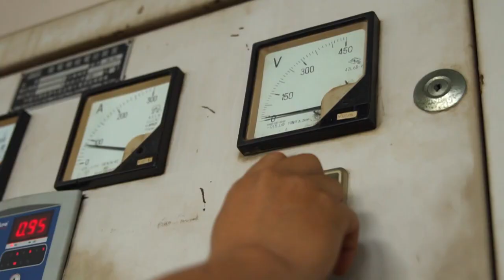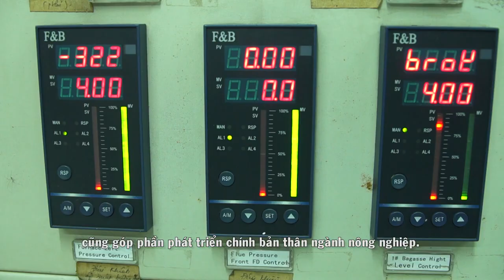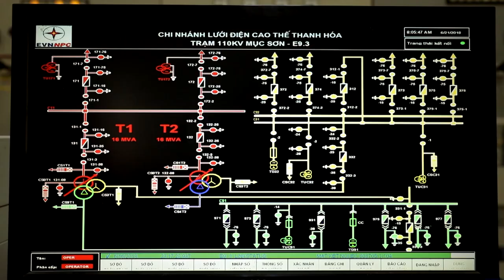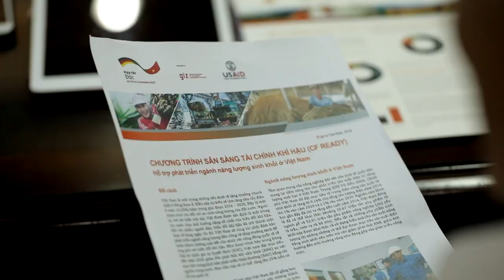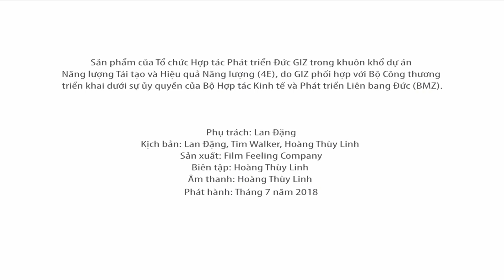Chương trình Hỗ trợ Năng lượng Bộ Công Thương/GIZ Vì sao Điện Sinh khối chậm phát triển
Nguồn nguyên liệu cho năng lượng sinh khối rất khó xác định về số lượng, không dự báo được mức giá trong tương lai. Đây chính là bài toán khó về sự phát triển điện sinh khối. Để góp phần tìm lời giải, phóng viên Tạp chí Năng lượng Mới đã ghi lại một số ý kiến của các chuyên gia năng lượng tái tạo về vấn đề này.

Bà Vũ Chi Mai, Trưởng hợp phần Dự án/Chương trình Hỗ trợ năng lượng Bộ Công Thương/Tổ chức Hợp tác phát triển Đức GIZ: Năng lượng sinh khối còn quá khiêm tốn.

vi sao dien sinh khoi cham phat trien
Bà Vũ Chi Mai

Theo Trung tâm điều độ hệ thống điện quốc gia, năm 2019 chỉ có 175 MW điện sinh khối của 3 nhà máy mía đường phát điện lên lưới. Trong khi đó, Quy hoạch điện VII điều chỉnh và Chiến lược phát triển năng lượng tái tạo quốc gia đã được Thủ tướng Chính phủ phê duyệt, đã đặt ra mục tiêu phát triển điện sinh khối các giai đoạn đến năm 2020, 2025 và 2030, tương ứng là 660 MW, 1.200 MW và 3.000 MW.

Nguyên nhân của việc chậm phát triển điện sinh khối là do các nguồn năng lượng sinh học vẫn còn phân tán, không ổn định và thiếu tính bền vững, đặc biệt là nguồn phụ phẩm bị phụ thuộc và thay đổi theo mùa, vụ, nên việc kiểm soát số lượng đầu vào, giá cả của các loại nguyên liệu chưa được kiểm soát. Bên cạnh đó, việc xin cấp phép đối với việc ra đời một nhà máy điện sinh khối mới gặp nhiều khó khăn vì liên quan đến nhiều bộ, ngành.

Điện sinh khối cũng như các nguồn năng lượng tái tạo khác có ý nghĩa rất to lớn về xã hội, con người. Điện sinh khối ngoài góp phần bảo vệ môi trường còn đem lại nguồn thu nhập cho nông dân, hỗ trợ khả năng cạnh tranh cho các nhà máy đường, do vậy cần được hỗ trợ phát triển mạnh hơn nữa.

Bà Lê Thị Thoa - Cán bộ cao cấp Dự án Bảo vệ khí hậu thông qua phát triển thị trường năng lượng sinh học bền vững ở Việt Nam/Tổ chức Hợp tác phát triển Đức GIZ: Dự báo giá nguyên liệu điện sinh khối là thách thức lớn.

Bà Lê Thị Thoa

Trong hơn 6 năm qua không có thêm nhà máy điện sinh khối mới nào được mở ra, trong khi tổng công suất điện sinh khối của cả nước còn giảm đi. Nguyên nhân chủ yếu vẫn là do nguyên liệu sản xuất điện sinh khối phụ thuộc nhiều vào sản xuất nông nghiệp, là những phụ phẩm của nông nghiệp, có tính thời vụ trong khi năng lượng gió, mặt trời là nguyên liệu từ thiên nhiên, không phải mua. Vấn đề quan trọng là làm sao dự báo được giá mua nguyên liệu của điện sinh khối. Đây vẫn đang là bài toán khó đối với các nhà đầu tư.

Hiện nay bã mía vẫn là nguồn nguyên liệu chính của điện sinh khối, nhưng do ngành mía đường trong những năm gần đây gặp khó khăn, công suất giảm mạnh khiến lượng bã mía cũng giảm theo. Mặt khác, giá nguyên liệu sản xuất điện sinh khối cũng biến động mạnh. Năm 2015, tại Đồng bằng sông Cửu Long, vỏ trấu, vỏ lạc, rơm rạ sau khi thu hoạch bị đổ ra kênh rạch gây ô nhiễm thì nay đã được người dân thu gom và bán cho các công ty sản xuất thức ăn chăn nuôi với giá cao. Do vậy, các nhà máy điện sinh khối cũng bị cạnh tranh gay gắt.

Khó khăn về nguồn nguyên liệu khiến các nhà đầu tư gặp trở ngại trong việc ký hợp đồng bao tiêu nguyên liệu để hoàn thiện hồ sơ vay vốn tại các ngân hàng. Một khi nguyên liệu không ổn định, không có điện để bán cho EVN, thì không thể nào thuyết phục được ngân hàng đồng ý rót vốn.

Bên cạnh những khó khăn thì điện sinh khối đang có những thuận lợi, chẳng hạn như biểu giá FiT (Feed-in Tariff, còn gọi là biểu giá điện hỗ trợ nhằm khuyến khích phát triển các nguồn năng lượng tái tạo, là các mức giá áp dụng cho điện sản xuất từ các nguồn năng lượng tái tạo để bán lên lưới hoặc sử dụng tại chỗ) không giới hạn thời gian. Bên cạnh đó, 100% nhà máy điện sinh khối không bị cắt giảm công suất. Giá FiT của điện

Ông Nguyễn Anh Dũng - cán bộ Dự án/Chương trình Hỗ trợ năng lượng Bộ Công Thương/Tổ chức Hợp tác phát triển Đức GIZ: Cơ chế giá FiT tương đối hợp lý.

Ông Nguyễn Anh Dũng

Có thể nói, việc sử dụng cơ chế giá FiT là sự thay đổi tương đối tích cực về năng lượng tái tạo. Trước đây, người ta sử dụng chi phí tránh được. Bản chất của chi phí tránh được là anh mang lại lợi ích cho tôi và tôi trả tiền tương xứng với lợi ích mà anh mang lại. Tuy nhiên, cơ chế giá FiT tiếp cận ở một khía cạnh khác, nghĩa là những lợi ích mà năng lượng tái tạo mang lại không được quy ra tiền nên phải sử dụng một cơ chế giá để mua điện từ năng lượng tái tạo và cơ chế giá đó bao gồm cả những lợi ích mà không thể đo đếm được.

Giá FiT hiện tại của Việt Nam tương đối hợp lý để thu hút dòng tiền của các nhà đầu tư tham gia vào phát triển các dự án điện sinh khối. Thông thường, giá FiT sẽ được đánh giá lại sau 2 năm để biết được thị trường phát triển như thế nào.